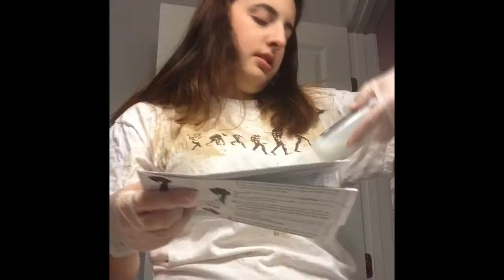HOW TO: DYE YOUR HAIR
I'm not a professional so don't follow my techniques. They suck.